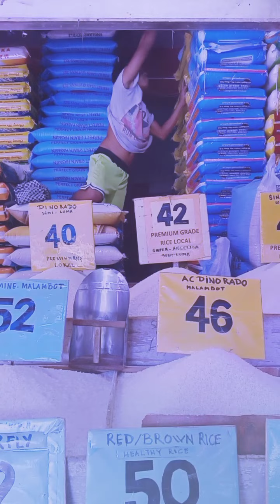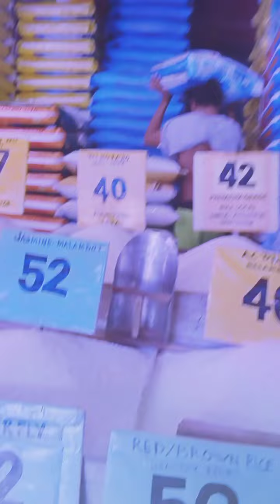mamamalengke si inday badiday🤣✌️ || dancing myra vlog